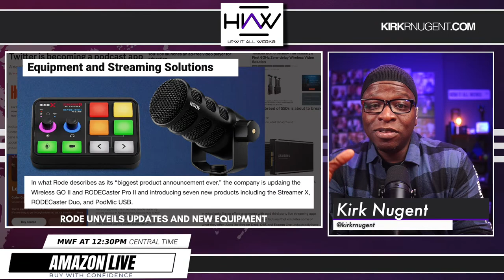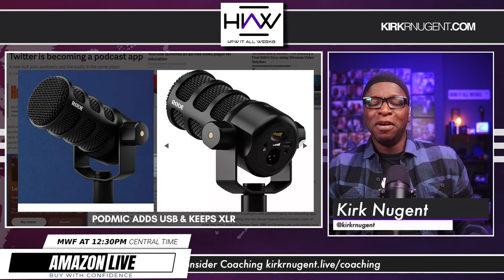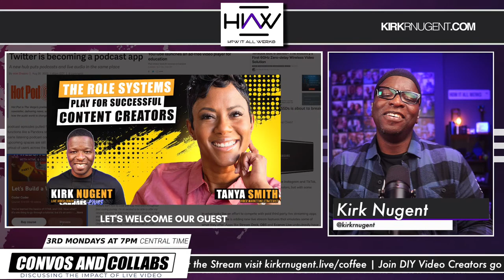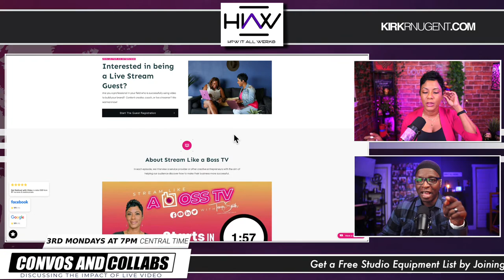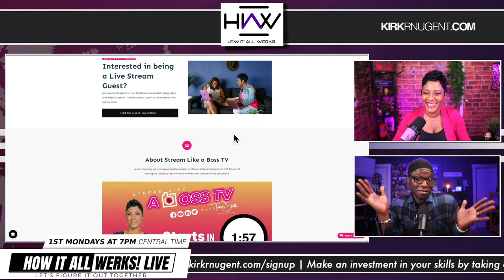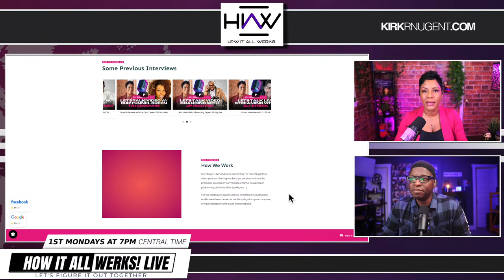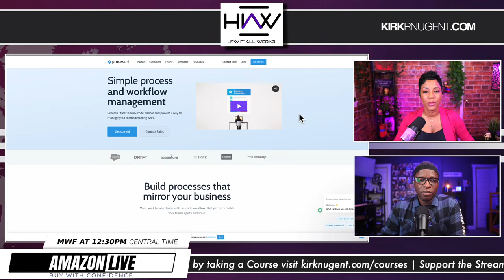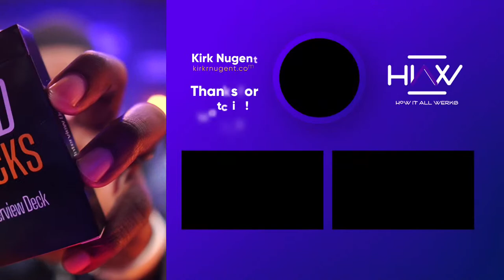Systems Equal Freedom for Content Entrepreneurs, Here's How...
Systems, SOPs, Processes, and Procedures aren't 4-letter words.  They spell Freedom for entrepreneurs but especially Content Creators.  Our guest is Tanya Smith from Get Noticed with Video and she is a Wizard at creating systems and automation to keep up with the demands.  Let's Learn!

Chapter:
0:00 - Countdown
3:38 - Live with Host
4:25 - Live Video News
12:53 - Live with Tanya Smith
16:15 - All about Tanya Smith
30:08 - What immediate reaction does Tanya have when she heard terms and phrases like: Systems, SOP's, Framework, Processes, and Procedures?
35:06 - How can we refrain our view of systems? How systems given you freedom as a creator?
42:20 - Examples of how systems enable you to be consistent and have freedom to focus on what's more important
44:43 - Gest registration application
1:05:02 - Helpful platforms
1:08:22 - Engaging with Viewers
1:12:33 - Host Conclusion